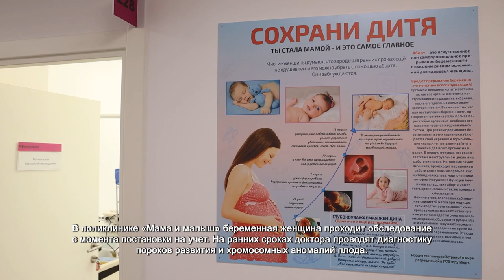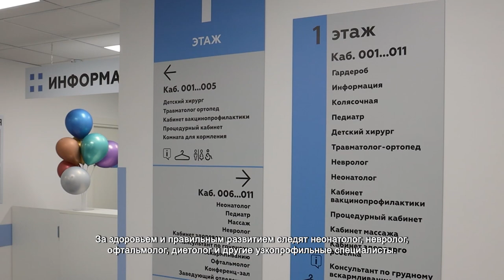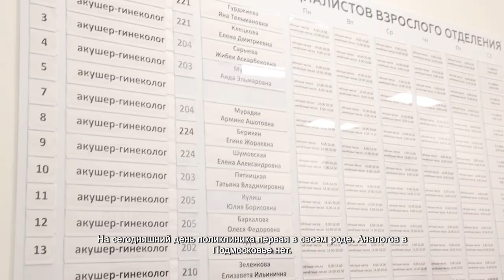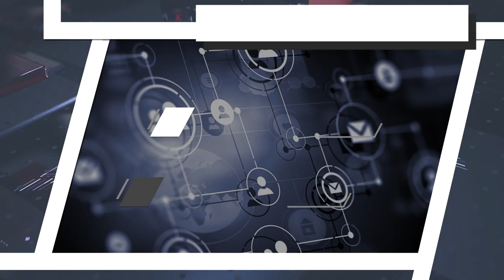В Химках открыли поликлинику комплексного подхода к здоровью матери и ребенка. 17.08.2021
В семье Гавриловых ожидается пополнение. Молодые Наталья и Валерий ждут первенца. Специалиста, который будет сопровождать будущих родителей на всех этапах беременности, пара выбирала тщательно. В поликлинике комплексного подхода к здоровью матери и ребенка «Мама и малыш» нашли квалифицированного врача. Теперь, говорят супруги, переживать один из самых важных этапов в жизни не так волнительно.